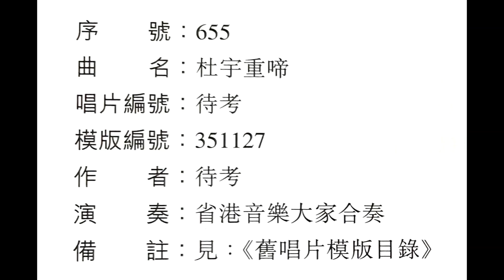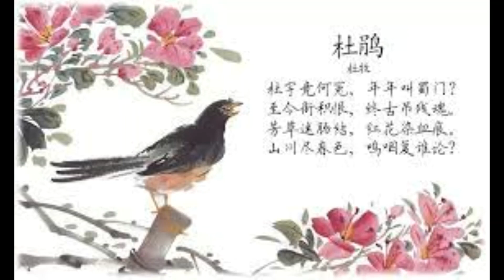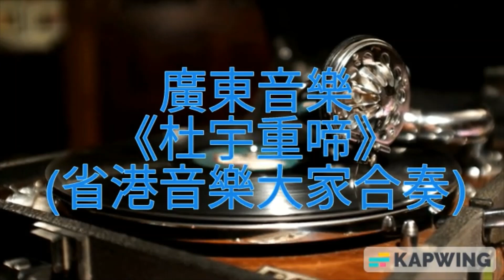78轉唱片廣東音樂《杜宇重啼》(省港音樂大家合奏)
這首78轉唱片廣東音樂《杜宇重啼》(省港音樂大家合奏) 是和聲歌林唱片公司出版，模版編號：351127。1935年錄音。

在此非常感謝網友 HM Chan 兄，三個多小時前發佈此曲音頻及資料。HM Chan 兄是粵樂界廣東音樂、時代曲、民間音樂等古舊的唱片錄音復原於世的偉大功臣。

   《杜宇重啼》又名《雙星恨)作曲者：佚名

              演奏者：省港音樂大家合奏